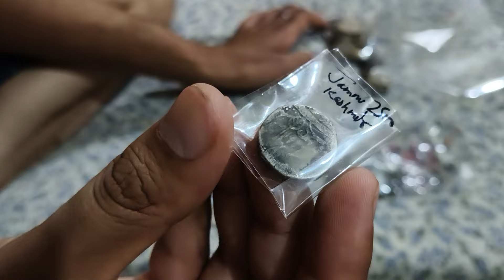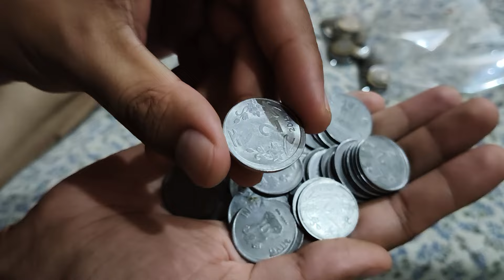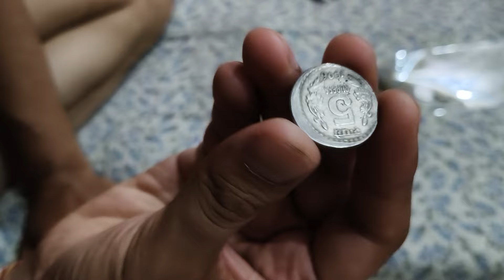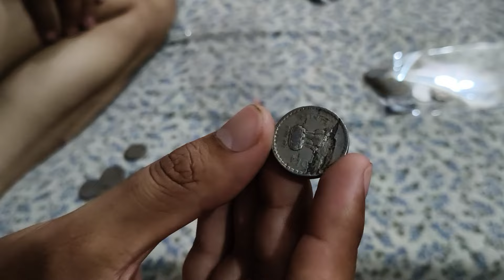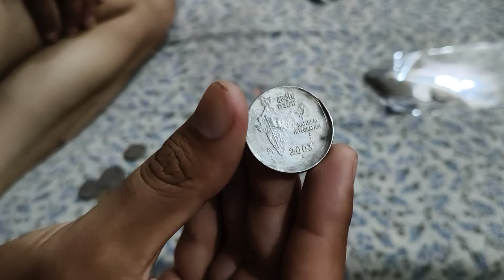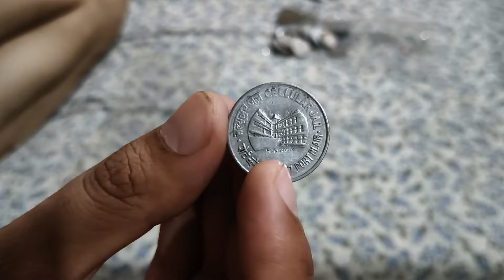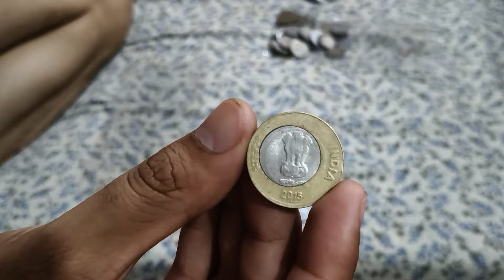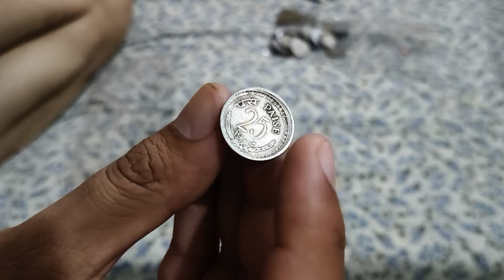Buy Old Indian Error Coins Value | Rare Jammu Kashmir Coins Value Collection